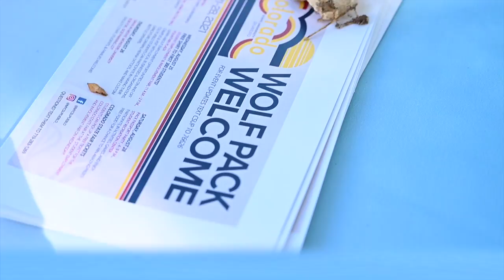Wolf Pack Welcome Week Video